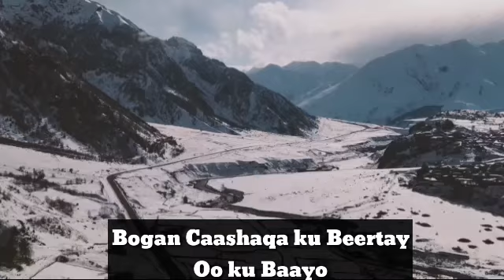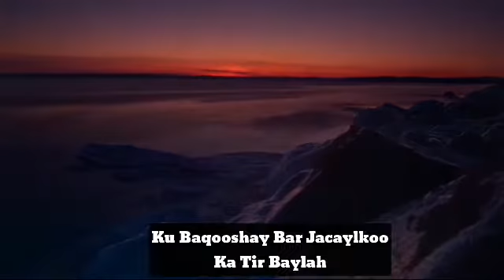Mohamed Maame || Bahja || Hees cusub 2022